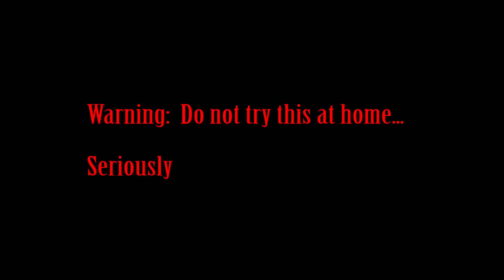Bloodborne - RUBBER BAND CHALLENGE Pt 2of2 | SLICING PAIN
Is my face up for the challenge?  Blood Starved Beast is here to make sure I don't end this without possible permanent nerve damage.

Part 1 was nothing.